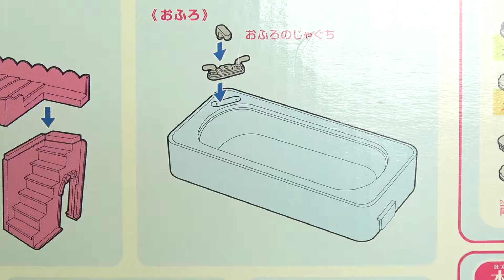Licca house toy chime sounds wide house a fun family Japanese toy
It is a fun educational toy of Japanese Licca doll. It is a large house of Licca popular among Japanese children. Push the button and the chime will ring. There are also two floors cute pink bed, refrigerator, washing machine, kitchen, table, toilet, sofa and so on. There are various small toys.
Let's go and visit Licca's house, everyone. There are a lot of toys such as assembling a bath, shoe box, kitchen, toilet, kitchen knife, frying pan, fork, dish. If you play with this toy, you think children can enjoy it very much.